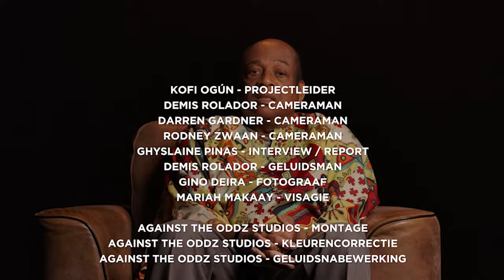Kofi Ogún verandert naam uit slavernijverleden | MI NEN / MI NÒMBER | Afl. 1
In de documentaireserie Mi Nen Mi Nòmber volgen we de Rotterdammer Kofi Ogún, een nazaat van tot slaaf gemaakte Afrikaanse mensen. Zijn voorouderen hebben tijdens het slavernijverleden een westerse achternaam gekregen. Nu heeft Kofi zijn naam veranderd en neemt je mee in die reis.